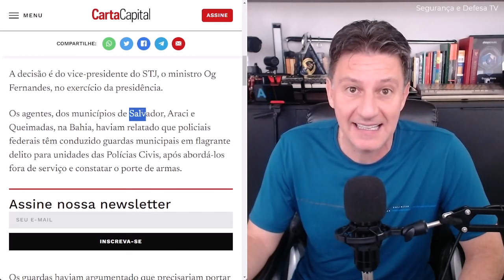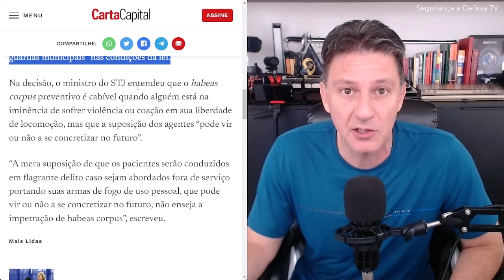GCM PODE SER PRESO POR DECISÃO DO STJ | Entenda porque STJ negou HC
O Superior Tribunal de Justiça indeferiu um pedido de habeas corpus preventivo apresentado por três guardas municipais que pretendiam portar armas de fogo de uso pessoal fora do serviço, sem o risco de serem presos por isso.

A decisão é do vice-pres... Leia mais O conteúdo de CartaCapital está protegido pela legislação brasileira sobre direito autoral. Essa defesa é necessária para manter o jornalismo corajoso e transparente de CartaCapital vivo e acessível a todos